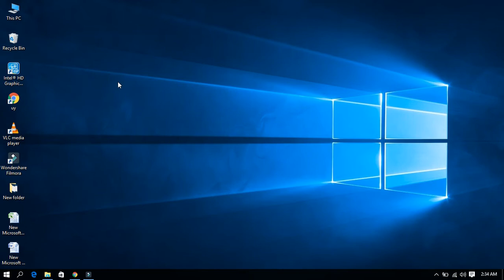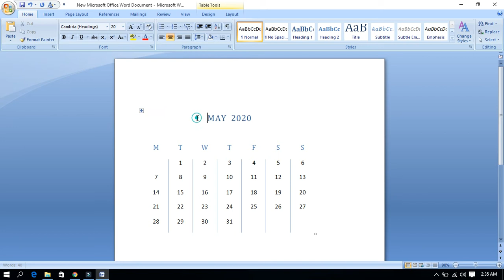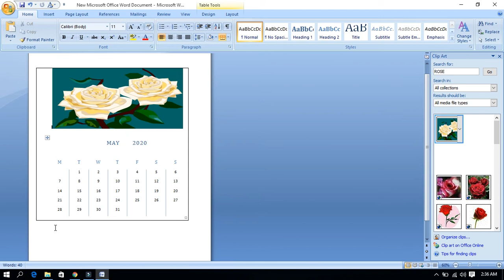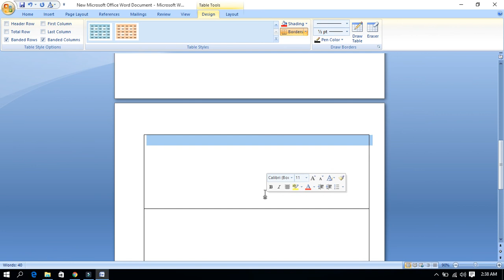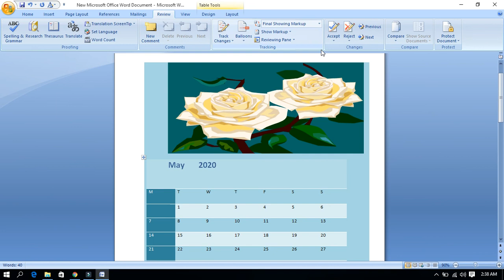CREATE A MONTHLY CALENDAR, USE CALL EDITING OPERTIONS IN MS-WORD